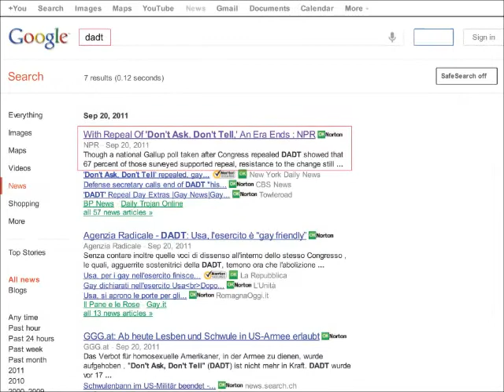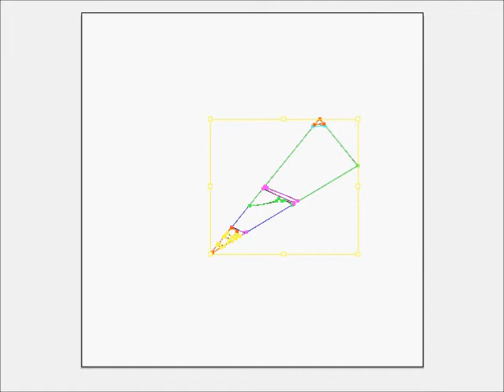September 20, 2011 - DADT: Kaleidoscope Algorithm by Christy Oates